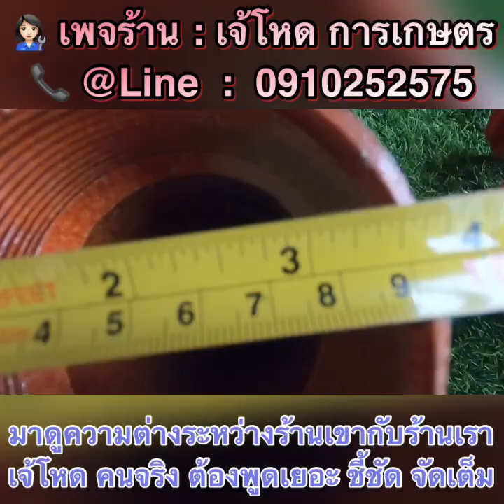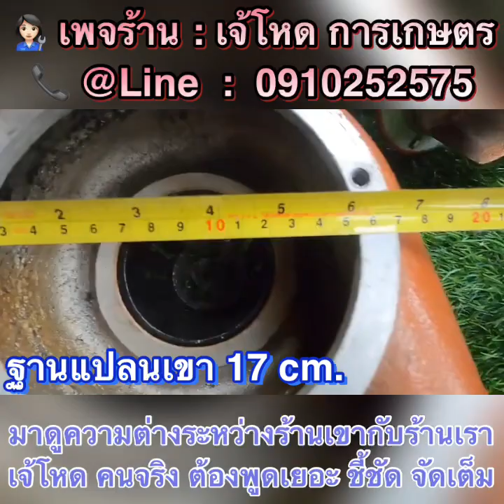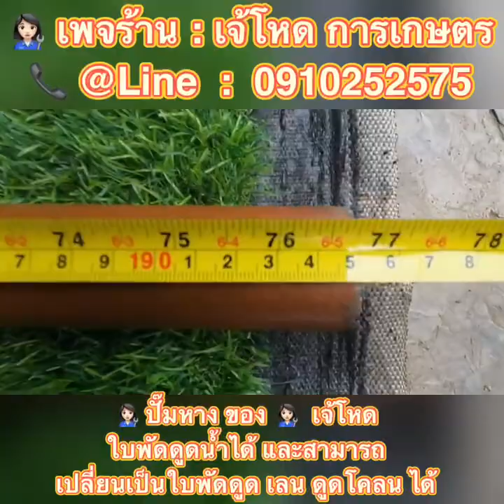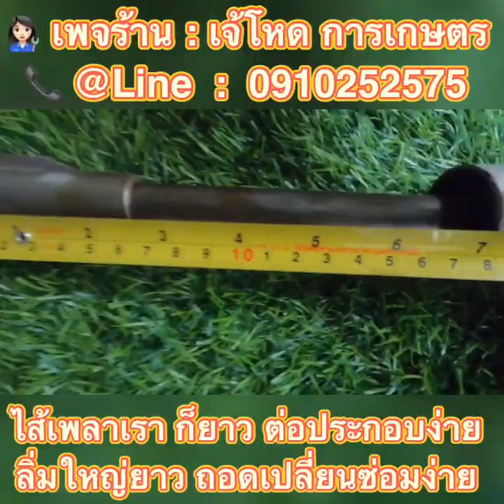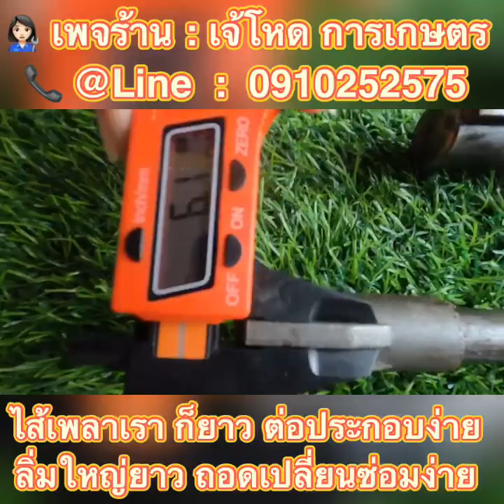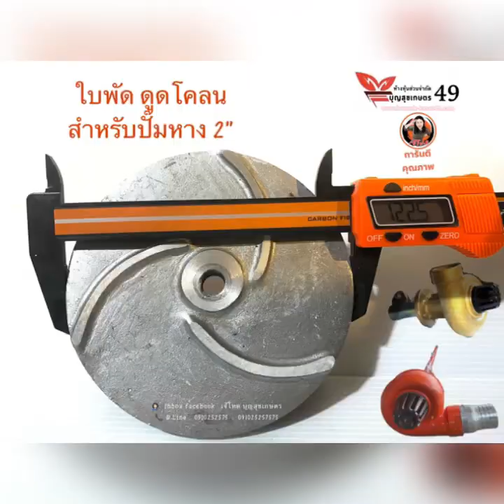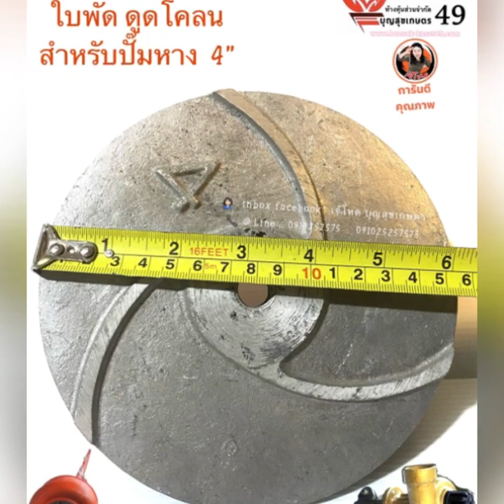ทำไม แพงกว่า มาดูความต่างระหว่างร้านเขากับร้านเราเจ้โหด คนจริงต้องพูดเยอะ ชี้ชัด จัดให้ดูทุกจุดเต็มๆ